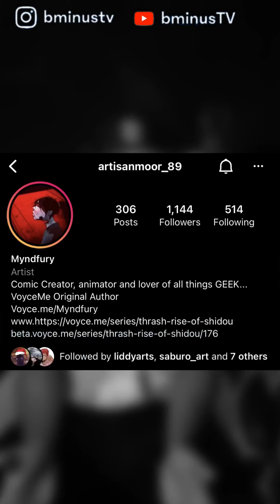MOST ORIGINAL MANGA ART TO DATE!!!!!! | Thrash Rise of Shidou Review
Thrash Rise of Shidou
Art and story by @artisanmoor_89…….co-written by @arline.cj…….additional art by @breespicer

Available on @voyce.me for FREE.99 but you can also donate as well!!!

The art work in this is 🔥. The color, scale of character sizes, design, just all around a digital masterpiece!

If you like the God of War series this probably right up your alley frfr!

FULL Video on YouTube….make sure you sub!! Also get a chance to have your comment shared in the vid.

For those that truly F wit me…jump on over to support me and help take this channel to the next level!! Link in Le bio

Music Code:
UUI6DH9BAPQ4KK7Y